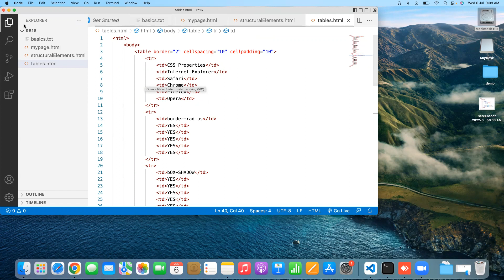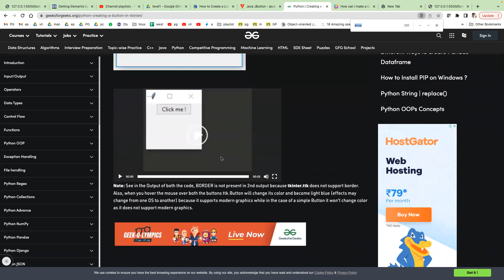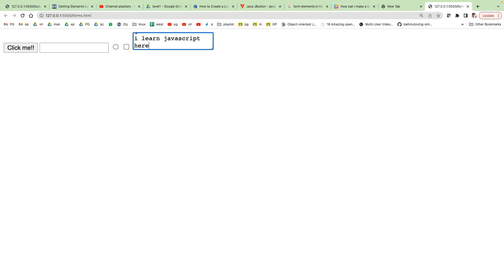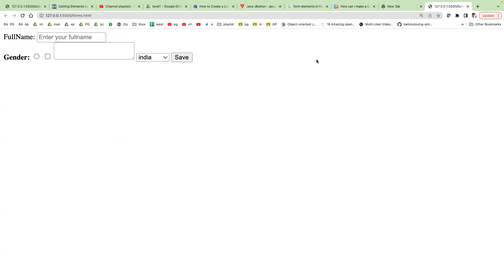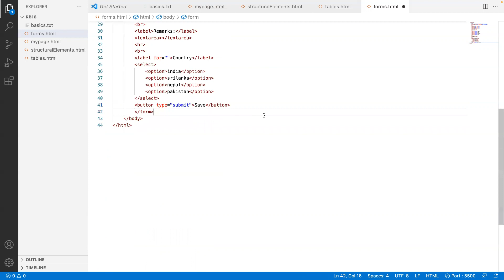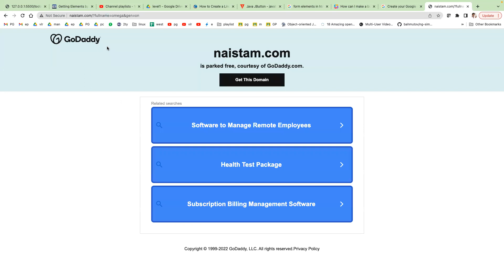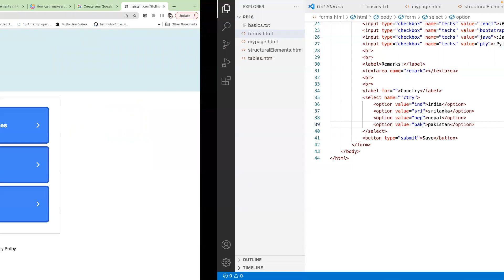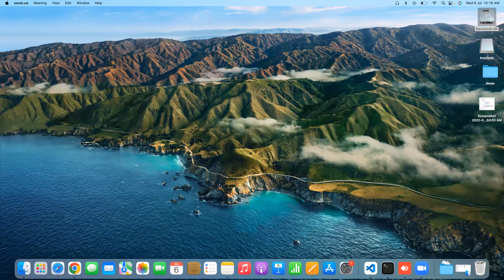HTML Forms basics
html form elements
input type text,number,password, radio, checkbox
textarea , select
importance of name attribute
importance of value attribute
form submit and action attribute